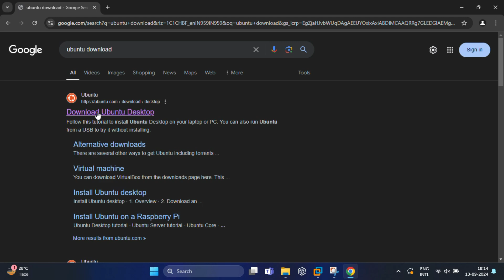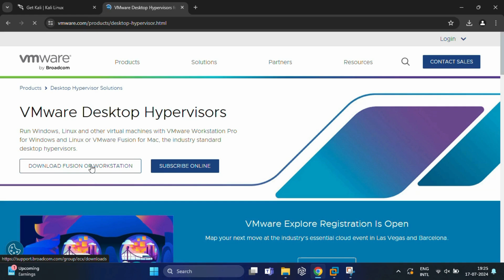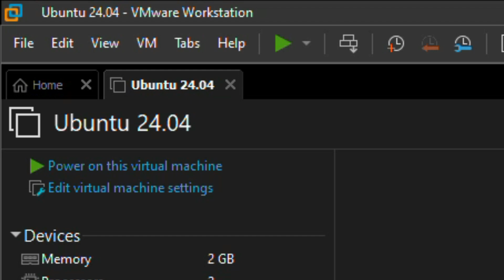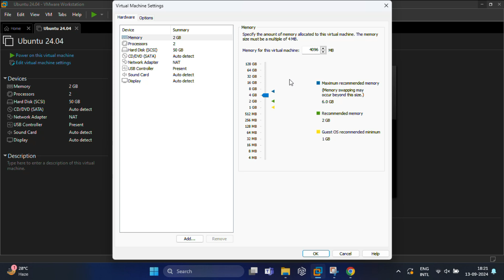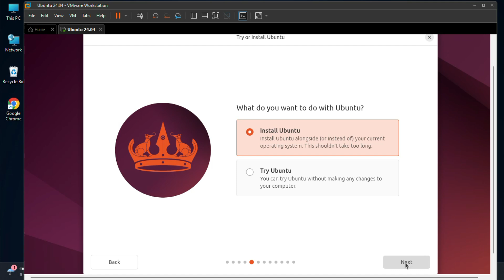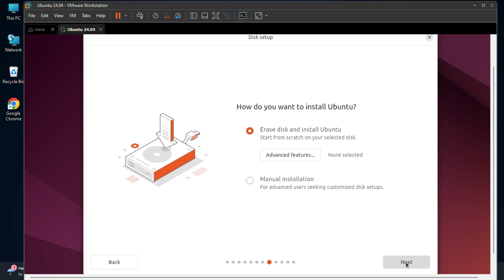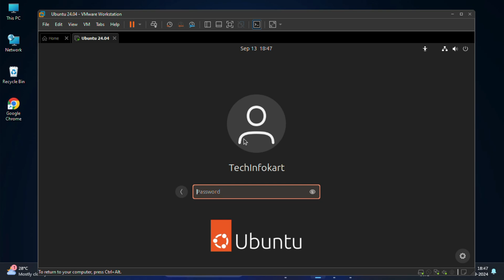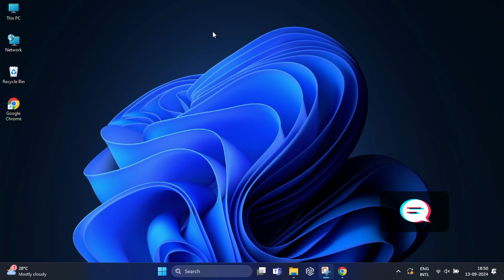How to Install Ubuntu 24.04.1 LTS on VMware Workstation Pro | Windows 11 Virtual Machine Tutorial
Want to run Ubuntu on your Windows 11 machine? In this tutorial, I'll show you step-by-step how to install Ubuntu 24.04 LTS on VMware Workstation Pro. This is an easy way to get a Linux environment without dual-booting or messing with your main system. By the end of this video, you’ll have a fully functional Ubuntu virtual machine to explore and use!

Requirements:
• A Windows 10/11 PC
• VMware Workstation Pro or VMware Player installed
• Ubuntu 24.04 LTS ISO file

Perfect for developers, programmers, and anyone curious about Linux.

Let me know if you have any questions, I’m happy to help!